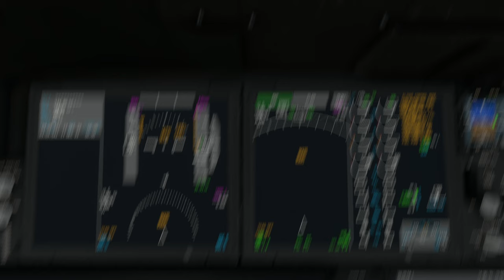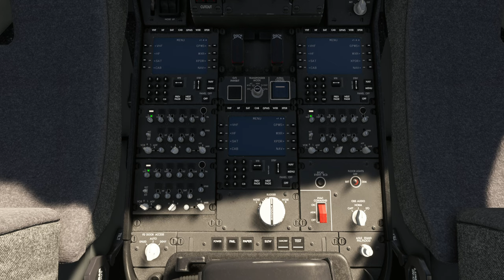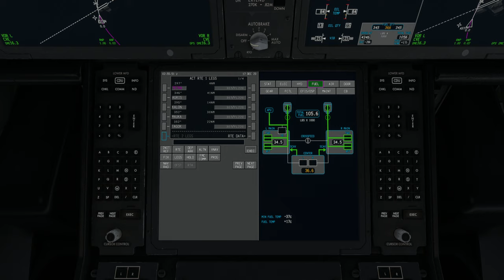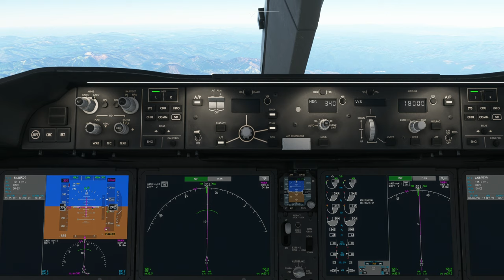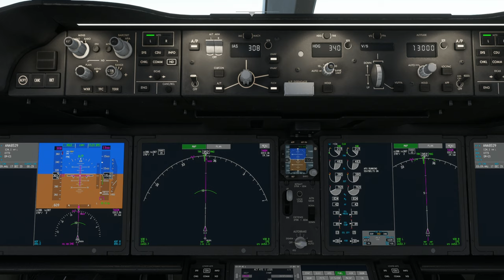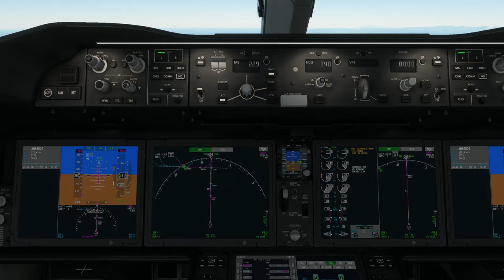[B787-10 Dreamliner] Narita International Airport (RJAA) to Niigata Airport (RJSN)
Aircraft & Flight Details:
Airline:  All Nippon Airways
Aircraft Type: Boeing 787-10 Dreamliner
Flight No. NH 8520
Flight Time: 50 minutes

Departure: Narita International Airport (RJAA)
Runway:  34L
Weather Condition: Live

Cruise Altitude: 22,000 ft

Arrival: Niigata Airport (RJSN)
Runway:  28
Runway Elevation: 8 ft AMSL
Weather condition: Live